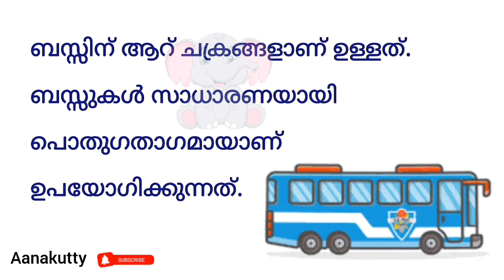ബസ്സ് ലഘുവിവരണം തയ്യാറാക്കാം Bus vivaranam @Aanakutty ബസ്സ് കുറിപ്പ് bus kurippu